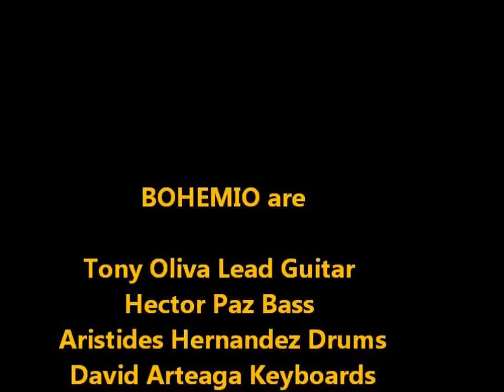Born to be wild in SOUL.wmv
Rockin´ the night away with BOHEMIO in San Salvador El Salvador on last March 16th, 2012